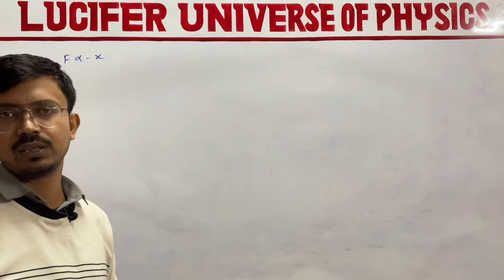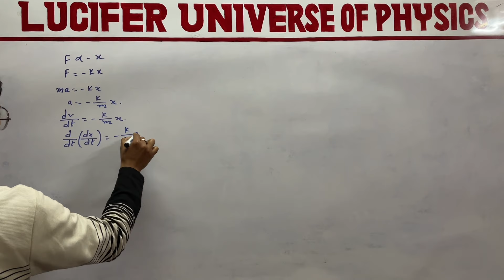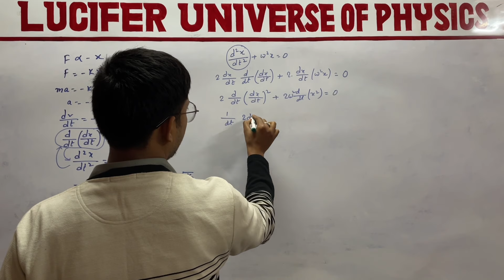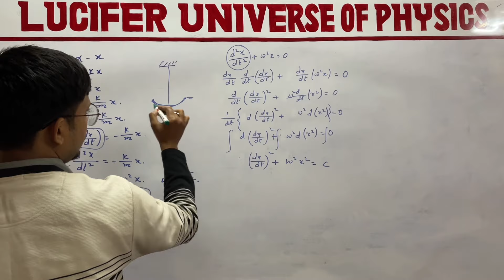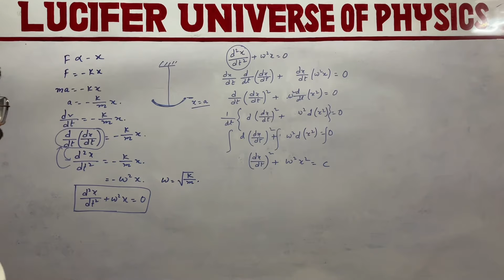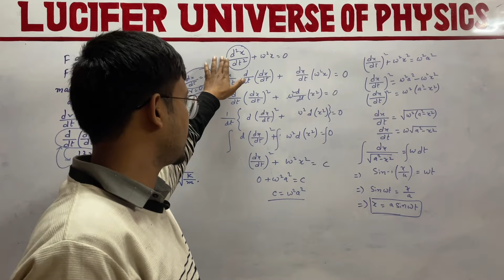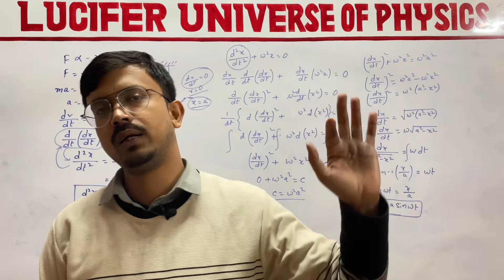Differentiate equation and its sollution of simple harmonic motion Class 11 Physics NCERT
In this video i discuss differentiate equation and its sollution in SHM...This is very important for your coming pre board and board exam..If you have any kind of doubt then you can ask me in comments. If you like this video please share with your friends and subscribe my channel. Thank you..

for soft copy of notes in english language click below. 👇🏼👇🏼

For soft copy of this chapter in bengali language click below. 👇🏼👇🏼

Show support and make your carrier bright...

🔥🔥Power full people don't come from powerfull places. They make their places powerfull...🔥🔥